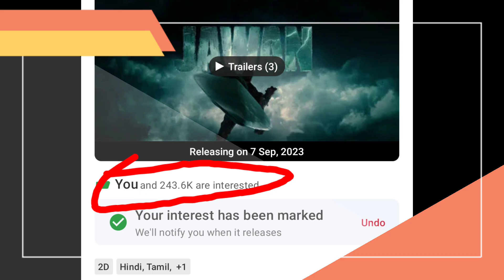JAWAN 60cr Opening Day Collection According To Trade Expert Himesh Mankad 😲 Shah Rukh Khan Nayantara